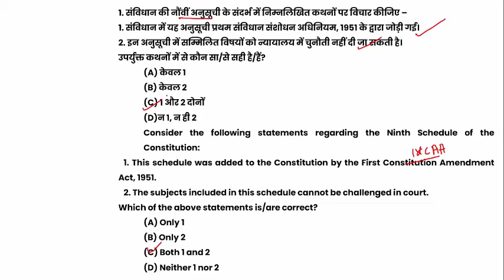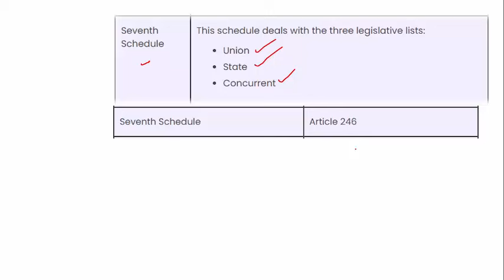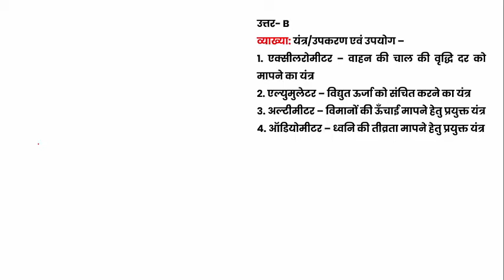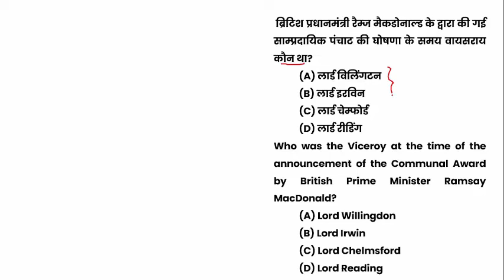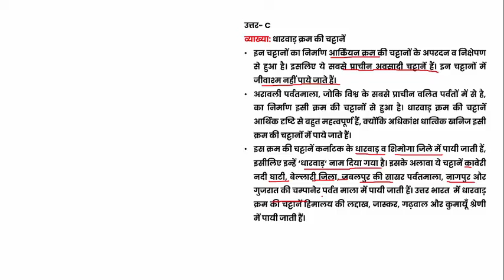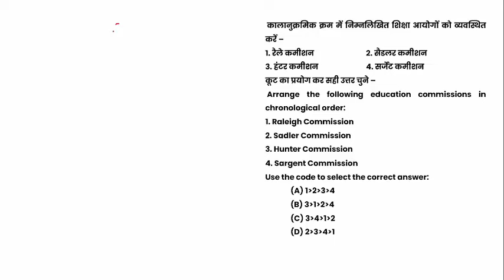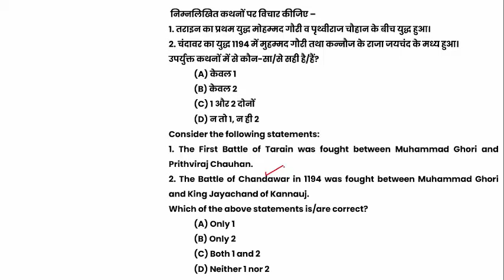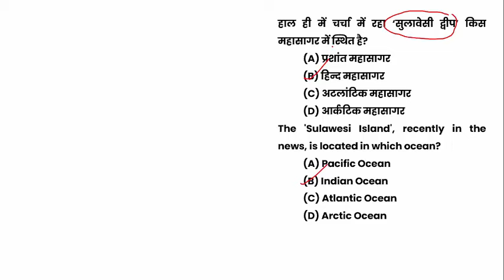UPPSC RO/ARO General Studies Mock Test 19 सामान्य अध्ययन के अतिसंभावित प्रश्नों का व्याख्यात्मक हल